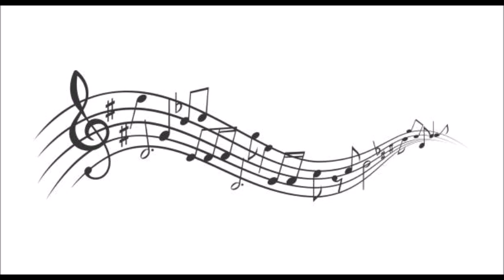Freestyle NH ENTERTAINMENT TV 2.0 master mix by DJ Tony Torres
Thank you DJ Nikostylez for your support .. God bless ill be back when i get back have to do an errand ..